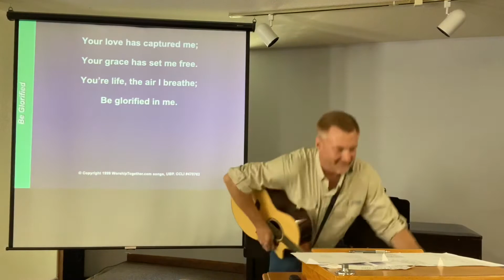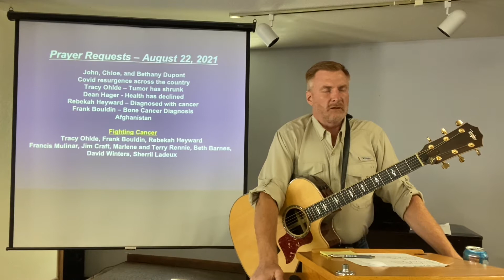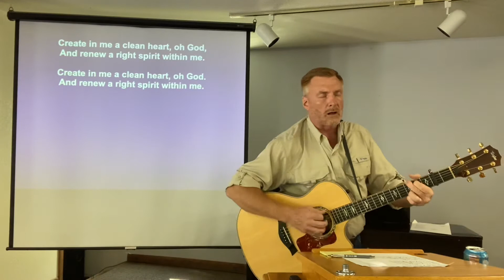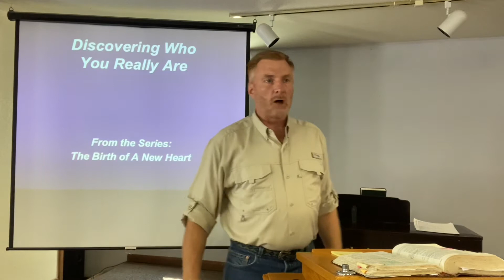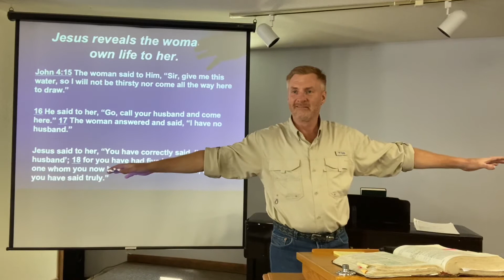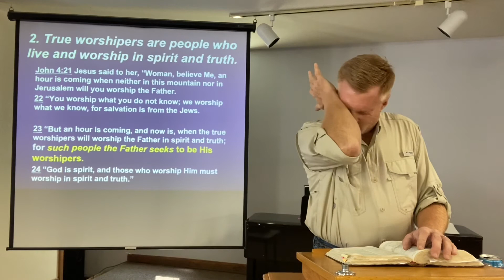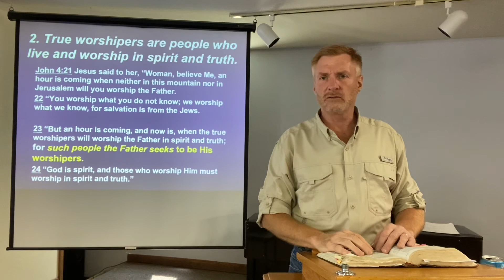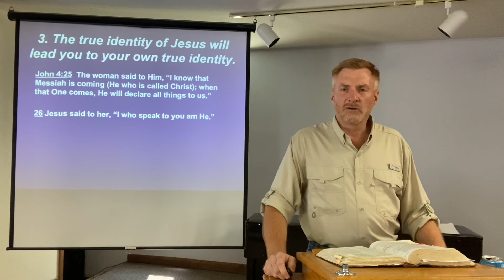Summit Worship 8:22:2021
Summit Community Church in Bend, Oregon
Worship Service on 8/22/2021
Message:  Discovering Who You Really Are￼